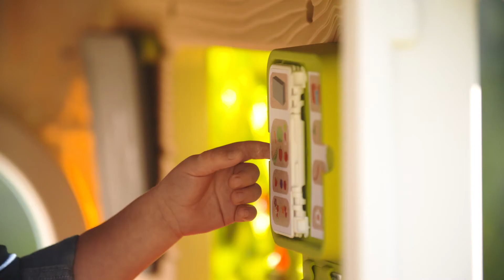OOGarden - Garden House Smoby (Maisonette)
En vente chez OOGarden :
La Garden House Smoby est la maisonnette idéale pour les enfants qui veulent jouer au jardinier et les parents qui sont soucieux de la nature. Vos enfants prendront plaisir à utiliser les nombreux accessoires. Ils pourront faire leur petites plantation et utiliser l'eau du récupérateur pour les arroser. Cette maisonnette les aidera à avoir de bonnes habitudes.

Caractéristiques :
La maisonnette du jardinier
Plastique traité anti-UV
Structure stable et résistante
2 fenêtres avec volets battants
2 hublots ouverts
1 grande jardinière
1 treillis permettant d'accrocher des petits pots et le mangeoire à oiseaux
1 récupérateur d'eau avec arrosoir
Inclus : 1 pelle, 1 râteau, 1 plantoir et 6 pots, 1 ardoise, des écriteaux
Dimensions : 128.5 x 132 x 135 cm